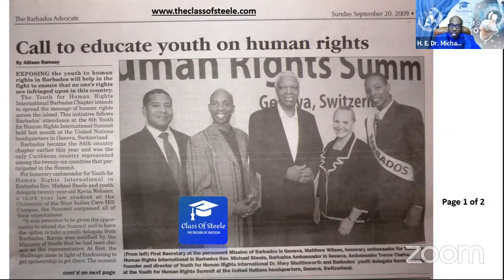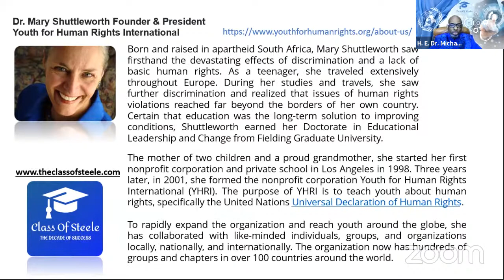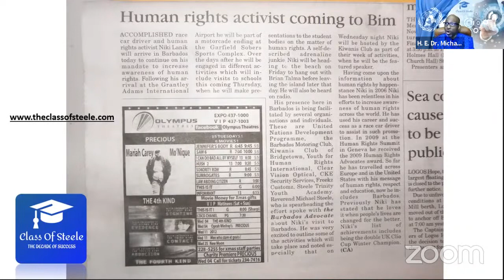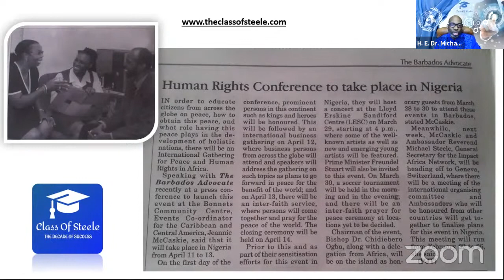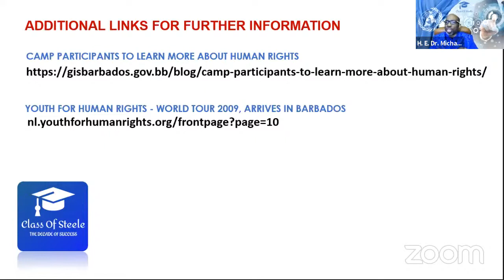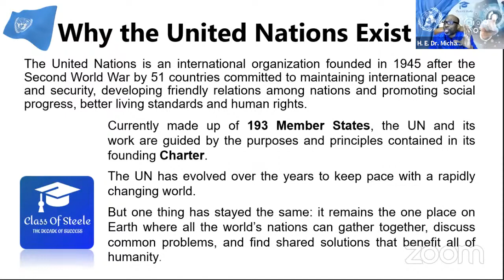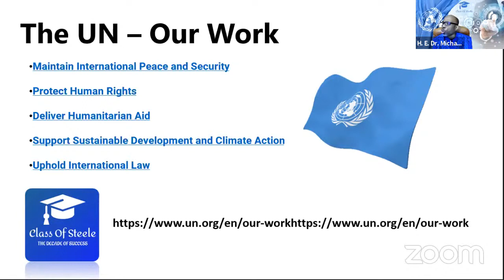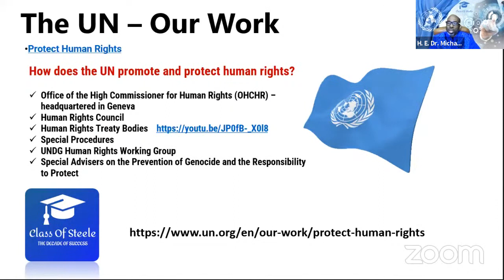THE UNITED NATIONS (UN) SYSTEM (Part One) - H. E. Dr. Michael A. Steele - The Class of SteelE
Part 1 (One) of 6 (Six) Parts Series